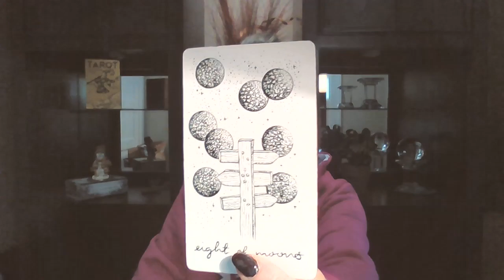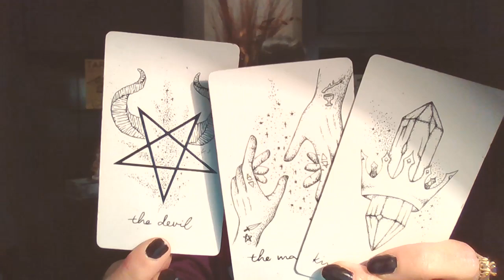ARIES DAILY LOVE💖TAROT FEBRUARY 9-10 ""OUT WITH THE OLD & IN WITH THE NEW!"💖💖💖